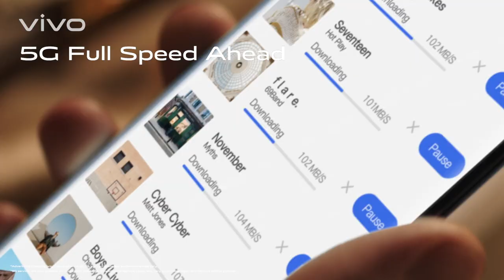vivo X50 Series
High Refresh Rate 90Hz of vivo X50 Series, smooth and clear vision like no others.Photography with vivo X50Pro Big Eye Camera, make your vision wider and clearer.